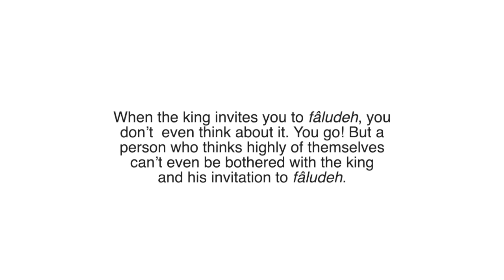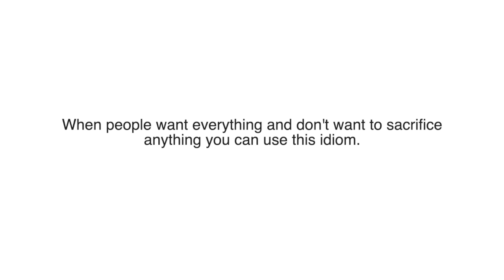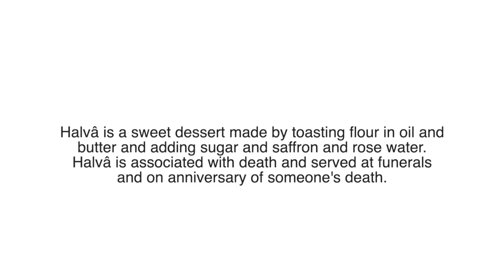Learn Persian and English Idioms! Persian/Farsi Food Related Idioms- Episode 2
اصطلاحات_فارسی_ انگلیسی
#ِEnglish_Idioms